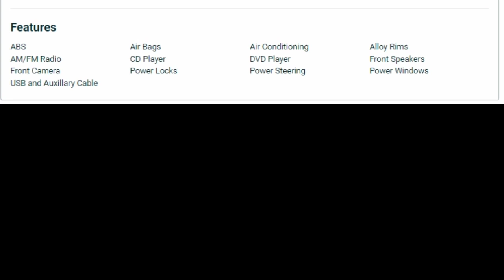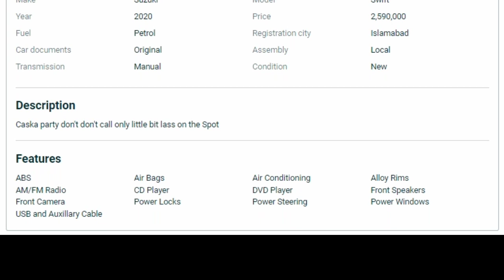Suzuki 2020 Model swift car for sale Location Sialkot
Details
Make
Suzuki
Model
Swift
Year
2020
Price
2,590,000
Fuel
Petrol
Registration city
Islamabad
Car documents
Original
Assembly
Local
Transmission
Manual
Condition
New
Description
Caska party don't don't call only little bit lass on the Spot
Features
ABS
Air Bags
Air Conditioning
Alloy Rims
AM/FM Radio
CD Player
DVD Player
Front Speakers
Front Camera
Power Locks
Power Steering
Power Windows
USB and Auxillary Cable

مالک سے رابطے کے لیے اس نیچے والے لنک پر کلک کریں

نمبر نہ ملنے کی صورت میں یے ویڈیو دیکھیں